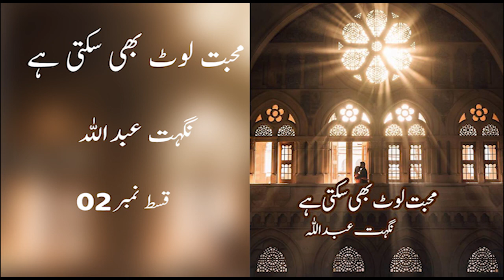CBG | Mohabbat Loat Bhi Sakti Hai | Nighat Abdullah | Episode 02 | Voice Over By Sobia | Urdu Hindi